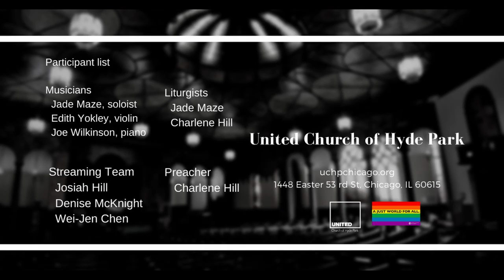It Is Well with My Soul (Jan 24 2021)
Offertory "It Is Well with My Soul"